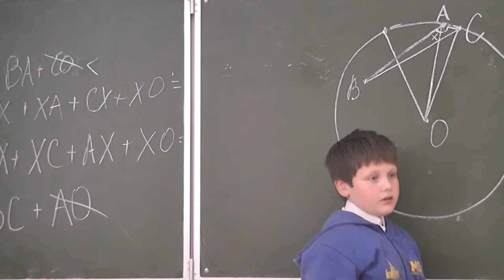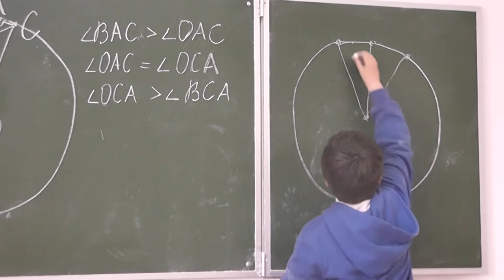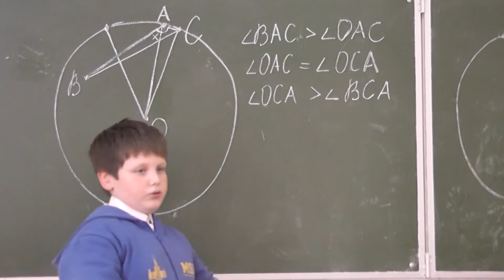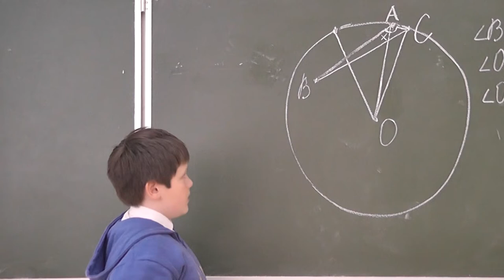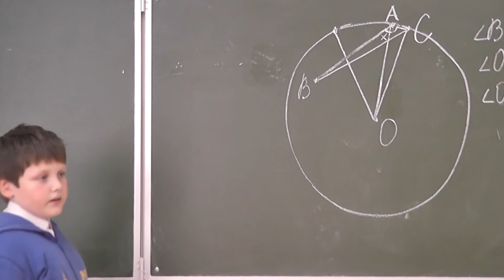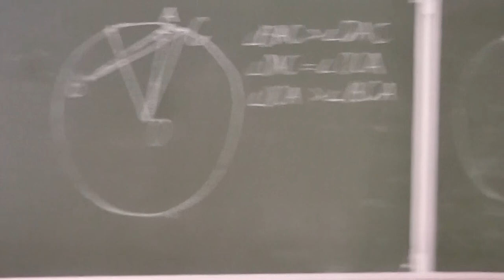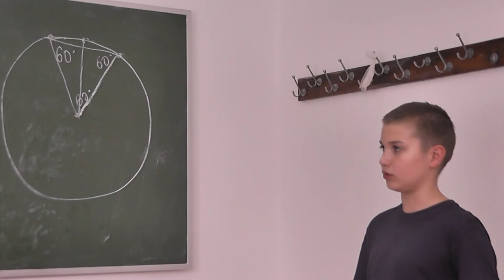6 Диаметров не больше, чем точек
Альбом "Разбиения фигур и тел на части меньшего диаметра, или Проблема Борсука"